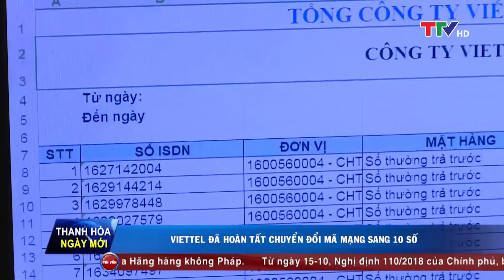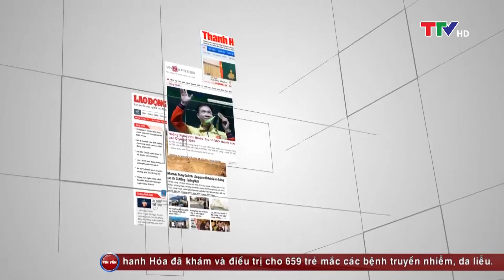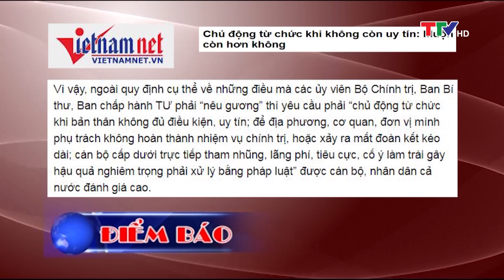Thanh Hóa ngày mới 09/10/2018